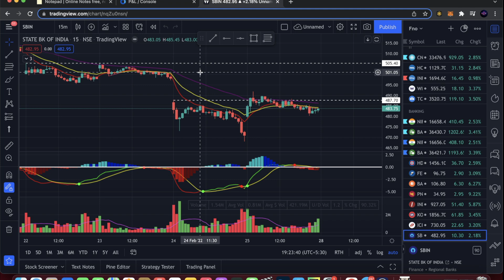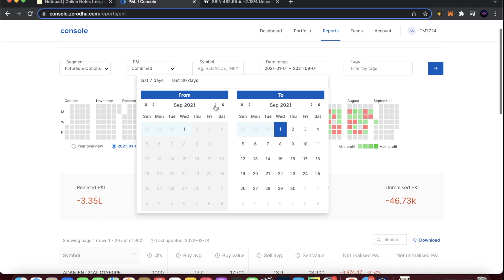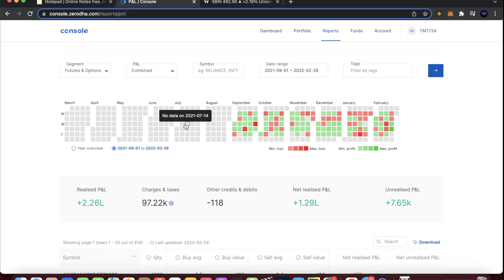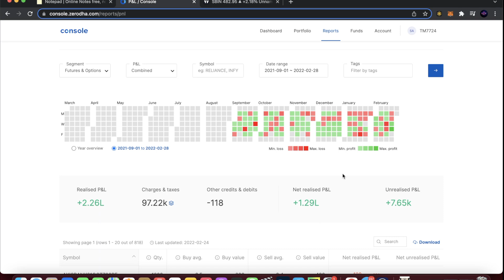VIJAY KEDIA ON TRADING (THE TRUTH)